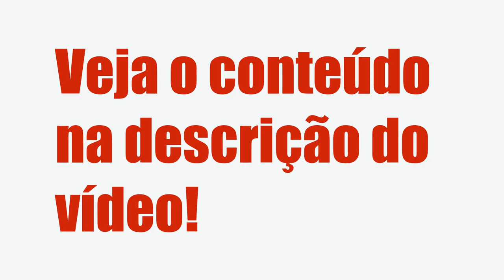FIBRA EM FOCO - LIDIANE LOPES GOMES, É BOM? VALE A PENA?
FIBRA EM FOCO - Lidiane Lopes Gomes, Vale a Pena?

Um pouco sobre (informações do produtor):

Índice
00:01 Introdução
00:05 FIBRA EM FOCO

Vantagens:

-Pagamento Seguro
-Acesso Imediato
-Várias Formas de Pagamento
-100% Online